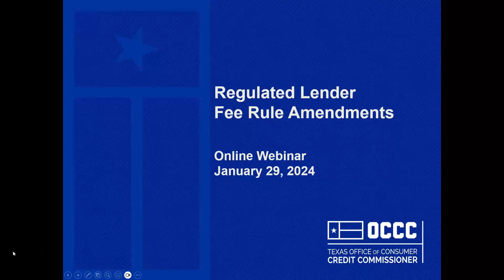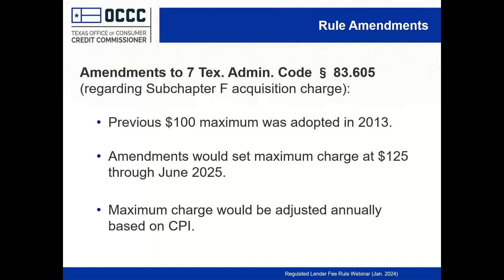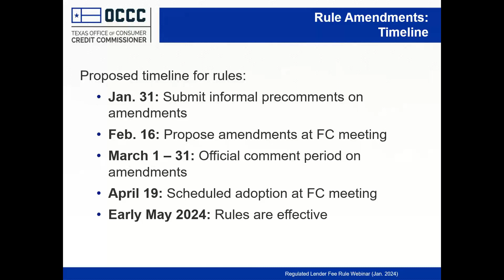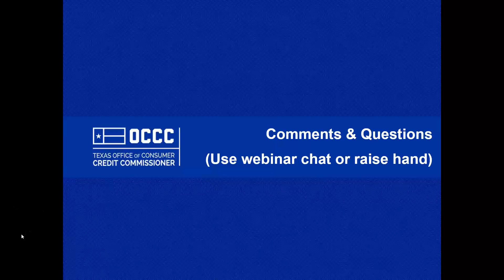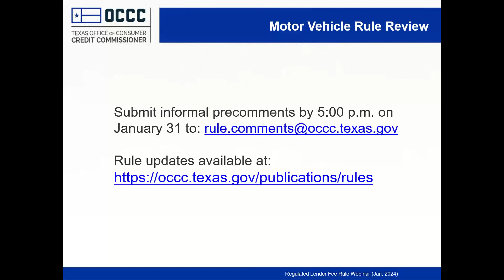Regulated Lender Administrative Fee & Acquisition Charge Rules - Stakeholder Mtg – January 29, 2024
Proceedings of Stakeholder Meeting